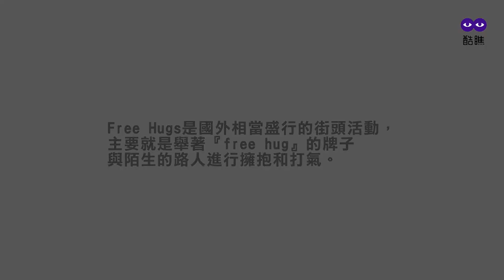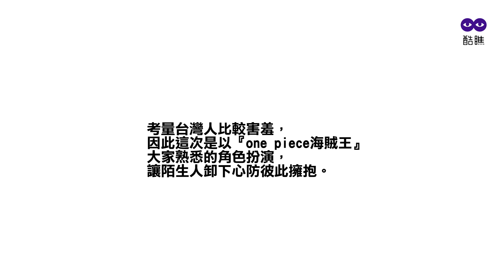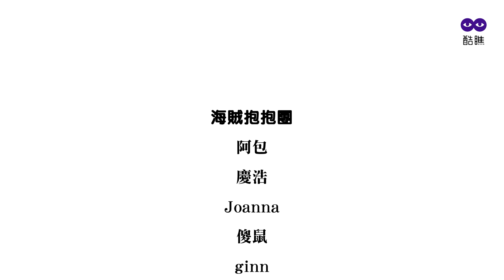2015聖誕節Free Hugs@西門町